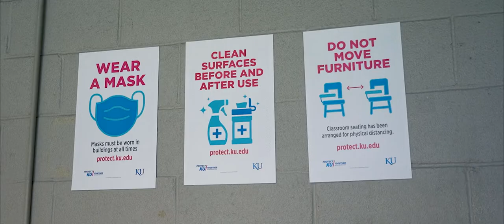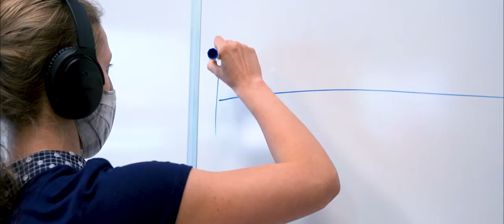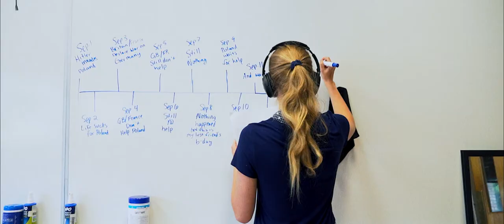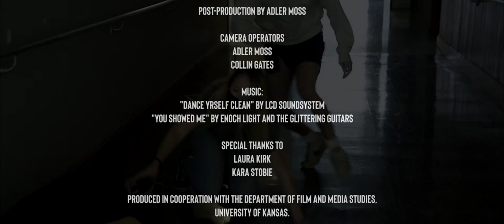Quiet (Short Action/Comedy - 2021)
A Film by Adler Moss

Synopsis:
A short action comedy about a student who decides he's had enough of his classmates talking during class-time.

Adler Moss

Starring
Sean Sexton as Steven
Charles Kinzel as James
Kurtis Allison as Charlie
Cicely Stevenson as Student T.A.
Sarah Hazelton, Paul Stuever, and Collin Gates as Classmates
Adler Moss as Phone Guy

Adler Moss

Stunt Coordinator
Kara Stobie

Post-Production by
Adler Moss

Camera Operators
Adler Moss
Collin Gates

Laura Kirk
Kara Stobie

Produced in Cooperation with the Department of Film and Media Studies, University of Kansas.

Shot on Sony A7iii in 1080p.
35mm Film Grain Overlay applied in Post-Production.
Shot and Presented in a 2.35:1 aspect ratio.